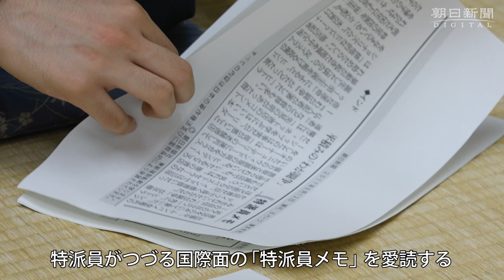朝日新聞の「特派員メモ」が楽しみと語る藤井聡太四段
将棋界新記録となるデビューからの公式戦２９連勝を成し遂げた藤井聡太四段。学校から帰宅後、新聞を開く。１面から社会面へ移り、さらに将棋欄などへ数十分かけて読み進める。
　朝日新聞で、オピニオン面を通じて社会の問題を考え、自分なりの考えを持つこともある。若い世代の立場から、社会保障のあり方を考える連載も読んだ。「財源があれば、ベーシックインカム（政府が生活に最低限必要なお金を全国民に支給する仕組み）を考えてもいいのかなと思う」
　物事を多面的に考えるようになったのは、新聞を読んできたからこそだと考えている。「オピニオン面は最近気になったニュースについて新しい考え方を提示してくれる記事がある」
　以前から楽しみにしているのは特派員がつづる国際面の「特派員メモ」などのコラムだ。「ふだん目にするニュースとは違うというか、視点を変えて、海外を多面的に知ることができて面白い」という。